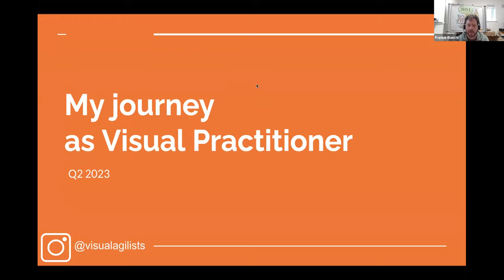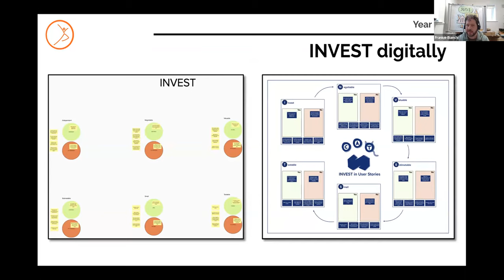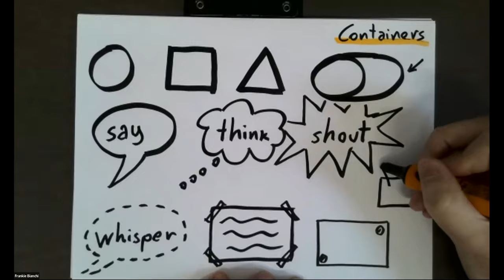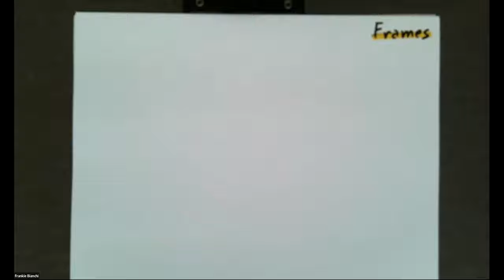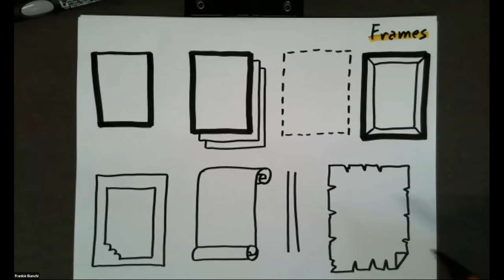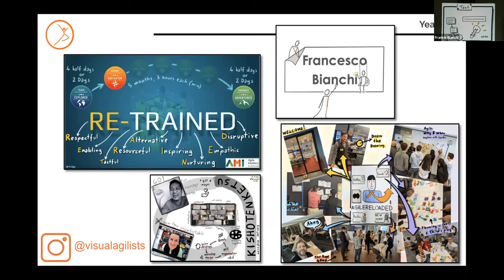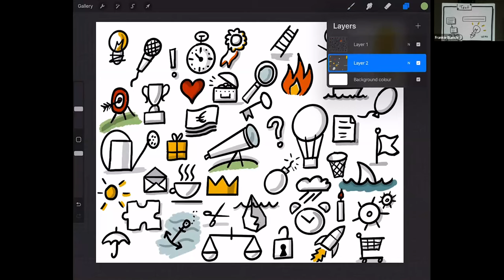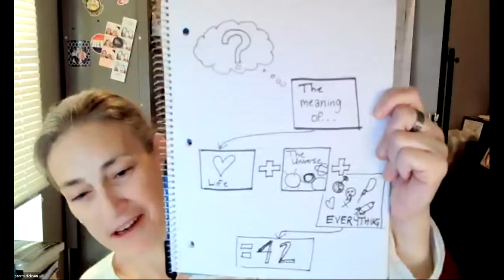Just Draw It! With Francesco Bianchi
A session in three parts led by Frankie where participants gain the confidence and the tools to create their first visual work!

The session starts with an overview of Frankie’s growth as a Visual practitioner. The main takeaway being: the quality of visual work can dramatically increase learning the right skills and language. Various examples are provided of where these skills have been used in Agile contexts.

The second and larger part of the session is a draw along where people are introduced to the most basic elements that create a poster: containers, frames & text.

Finally there is a first introduction to icons and participants are invited to put all the elements together to create a visual representation of a concept of their choice. For many participants this was the very first time to do this!